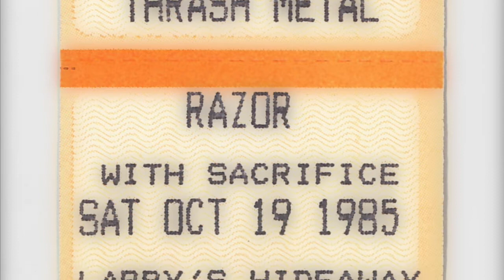Razor - Larry's Hideaway, Toronto October 19 1985 - Evil Invaders (video shoot) / Take This Torch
Audio recording (by Ray Berkis) from the night RAZOR filmed their 'Evil Invaders' video at  Larry's Hideaway - October 19 1985

Intro - 0:00
Evil Invaders - 0:55
Take This Torch - 5:07

RAZOR is featured in the book EVE OF DARKNESS: TORONTO METAL IN THE 80’s:

EVE OF DARKNESS delivers the real story behind heavy metal’s most critical decade in Canada’s biggest city from the people who lived it. Featuring the commercially well-known (Anvil, Lee Aaron, Killer Dwarfs), influential legends (Sacrifice, Razor, Slaughter), countless forgotten obscurities and unknown ragers, plus the venues, fanzines, labels… it’s all here in serious detail.

Packed with mountains of unearthed flyers and unseen photos, and extensive text drawn from over one hundred interviews, EVE OF DARKNESS is a true labour of love with over 300 beautifully printed, large format pages.